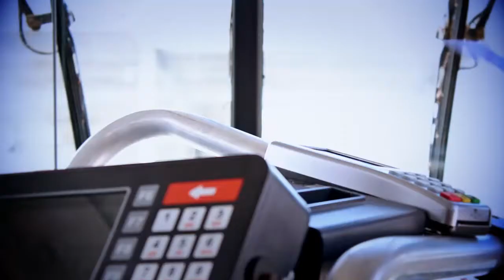TURICUN TV CANCUN 2014